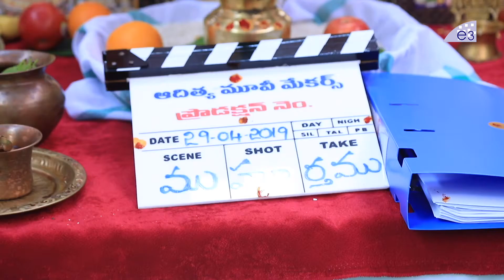Aditya Movie Makers Production No 1 Starring Karthik Raju | Tammareddy Bharatwaj | E3 Talkies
Watch : Aditya Movie Makers Production No 1 Starring Karthik Raju, Tammareddy Bharatwaj, E3 Talkies